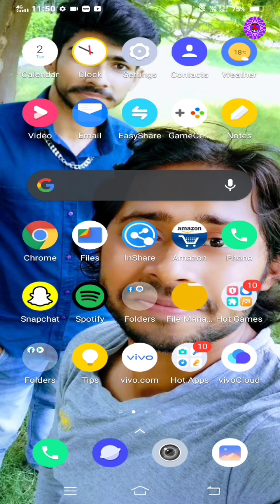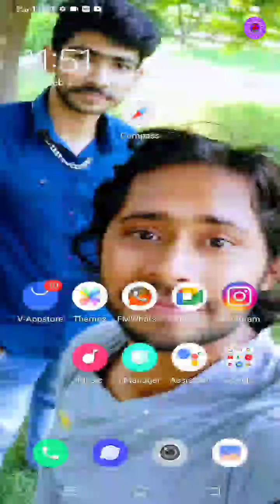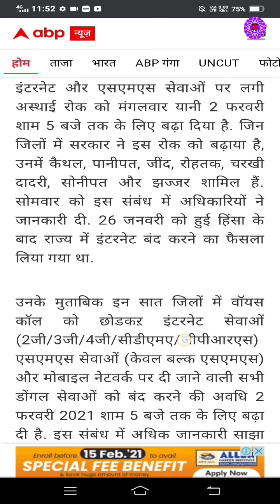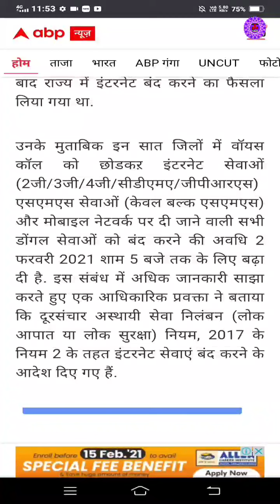हरियाणा में इंटरनेट सेवा में आए बदलाव || Haryana me Internet Seva || Haryana Me Internet Seva News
हरियाणा में इंटरनेट सेवा में आए बदलाव

हरियाणा में इंटरनेट की खबरे

हरियाणा में इंटरनेट न्यूज

इंटरनेट खबरे हरियाणा की

हरियाणा में इंटरनेट सेवा

Haryana me Internet seva me aaye badlaav

Haryana me Internet seva news

Haryana me internet ki khabre

Haryana me internet kab start hoga

Haryana me kab tak start hoga

Technical Player